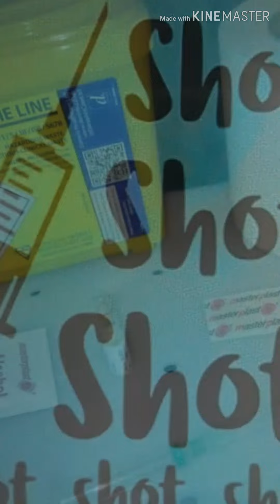(Ftm) Shot day #6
Hey 🙋 people's

Sorry it's took a long time for me to post anything I've been very busy but here is my shot day clip, hope you enjoy it.

This may be my last shot before my gynecology appointment in Birmingham

For now enjoy me stabbing myself lol 😁 😁